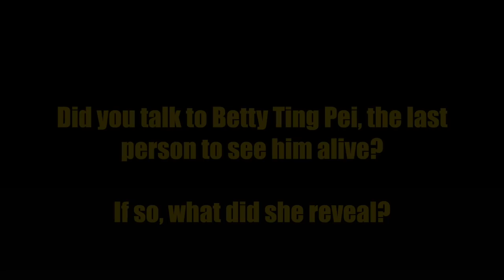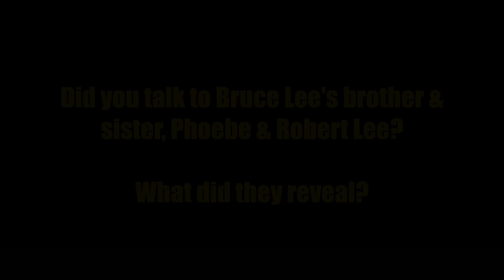OFFICIAL EXCLUSIVE Bruce Lee A Life Revealed pt1 CAUSE OF DEATH, FRIENDSHIPS & WOMEN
& his DUTCH JEWISH ENGLISH CHINESE ROOTS, INSPIRATION

​Since Bruce Lee's unfortunate death 45 years ago ​important questions have remained unanswered; ​What was the cause of death?  What friendships did he have & what rivalries within them?   As a movie star in the 70s did he have female friends or girl friends?  Often portrayed for 45 years as German/ Chinese is that wrong?  Should ​the record be altered to ​show his Dutch, Jewish, English & Chinese heritage?

We filmed the noted author Matthew Polly discussing his book B​RUCE LEE A Life.   ​He ​found and interviewed the people who really knew Bruce Lee; the Producer Raymond Chow, his brother and sister Robert & Phoebe Lee, checked his mother's birth declaration, his Hong Kong school friends, his students Taky Kimura, Dan Inosanto, his teacher's son.  Polly's research ​overflows the book BRUCE LEE A Life, published by Simon & Schuster, ​with a library of detail that illuminates the vivid and inspiring life of BRUCE LEE.  It is a testament to the man that changed the world ​in the 1970s and has continued to inspire generations ​ever ​since.

"A few months prior to his death, Bruce Lee had the sweat glands in his armpits surgically removed, because he didn’t like how his dank pits looked on screen. The day he died, July 20, 1973, was the hottest of the month in tropical Hong Kong. According to Raymond Chow, Bruce was vigorously performing scene after kung fu scene from his next movie in Betty’s small apartment when he began to feel dizzy. He complained of a headache, went to lie down, and never got back up again." Matthew Polly

Heat stroke can be a lethal condition even in the fit and relatively young.

Immensely knowledgeable WoMA.tv Bruce Lee expert Andrew Staton asked the questions.  Top man : )

We interviewed Matthew Polly at the Bruce Lee's Cultural Legacies Conference held at Cardiff University by Paul Bowman & Kyle Barrowman.  We were kindly invited and hosted by them.  This was an awesome 2 day gathering of noted scholars, academics and interested parties.

"Bruce Lee died in July 1973, just days before the release of Enter the Dragon, a film that would catapult him to global fame. As we arrive at the 45th anniversary of this simultaneous arrival and departure in July 2018, the fourth annual martial arts studies conference seeks to explore and assess the impacts, legacies, effects and consequences of the images, ideas, films, programmes, writings, philosophies, choreographies and principles of Bruce Lee. The focus of this conference is not solely on his films and writings in isolation but rather on their impact in such contexts as: martial arts, popular culture, physical culture, film making, fight choreography, theatre, publishing, and of course gender, class, ethnicity and other aspects of identity 'politics', performance, or work."
Martial Arts Studies Cardiff University

​All original content filmed in 4k on Sony Professional equipment.  No borrowed footage here.